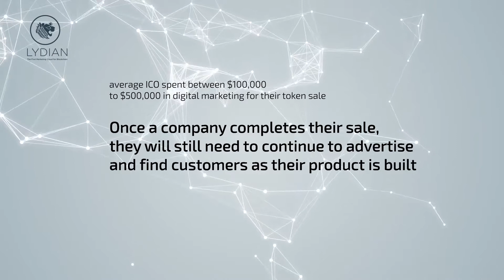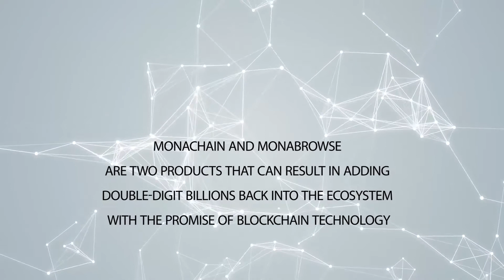LydianCoin - Intelligent Marketing Platform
The First A.I. Big Data Marketing Cloud for Blockchain
An Intelligent Marketing Platform for The Blockchain Community powered by Gravity4.